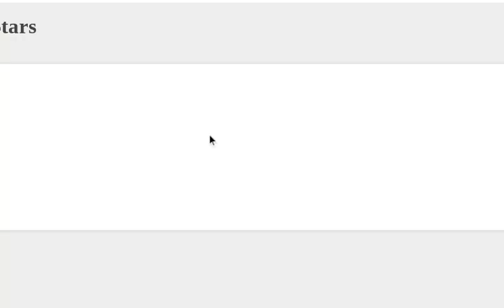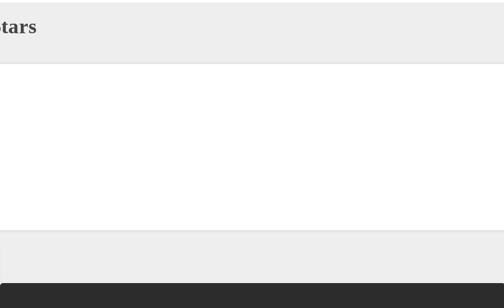New pc basketball game